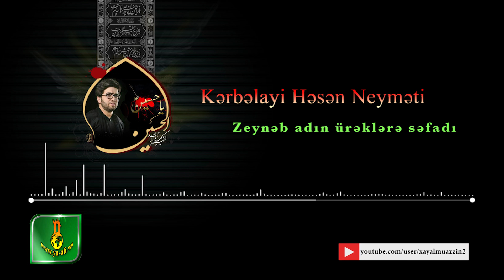Yeni Mersiye | Kerbelayi Hesen Neymeti | کربلایی حسن نعمتی | Zeyneb adin ureklere sefadi | HD